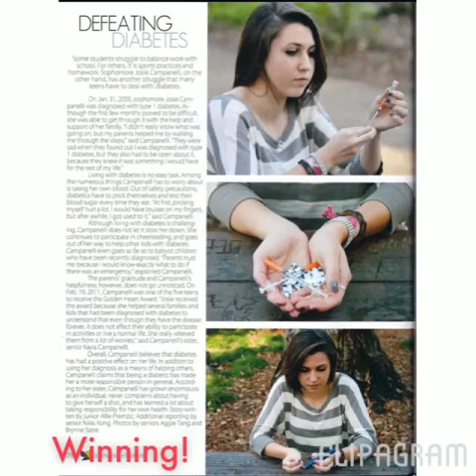Campanelli Magic 2015 JDRF -Flipagram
Campanelli Magic 2015